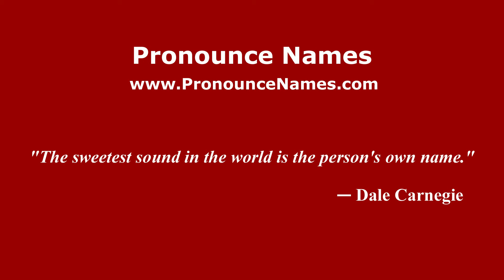How to pronounce José María Samper Agudelo (Colombian Spanish/Colombia) - PronounceNames.com